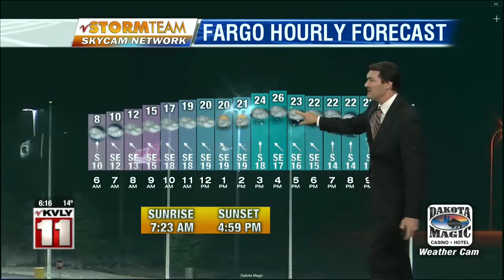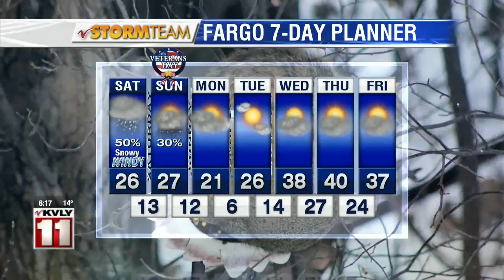Weather 6pm Weather November 9